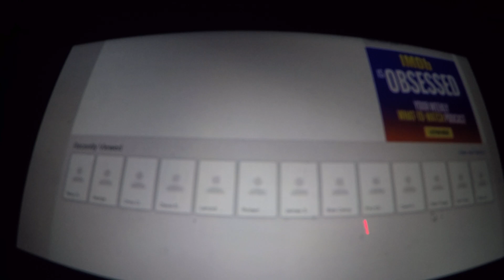Super Luigi Brandon Tiny Toons Back In Action 2010 Art Department Part 1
Full Cast And Crew; Tiny Toons Back In Action [2010]

Art Department  [24]
Derrick Alford - Carpenter
Marcia Bruscato-Poss -
Ken Boyer - Oirigal Character Designer
Debbie Cortez Haber -
Jeff Poss -
John Dillon -
Rob Simons -
Robert J. Carlyle -
Alfred Gimeno -Storyboard Artist
Tyler J. Smith -
Douglas McGarthy -
Tenny Henson -
George M. Finney -
Chris Otsuki -
David E. Harshbarger -
Lenord Robinson -
Robert R. Wonson -
James S. Baker
Bob Camp -
Phil Shirey -
Carol Kieffer Police -
Stan Tropp -
Dan Sweetman -
Pte Von Sholly -
Todd Waterman - Storyboard Artist